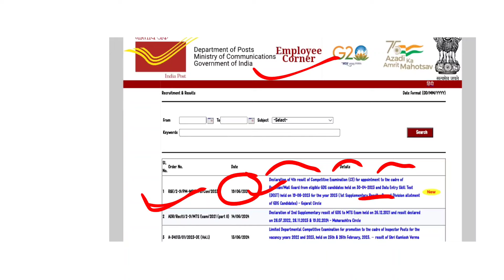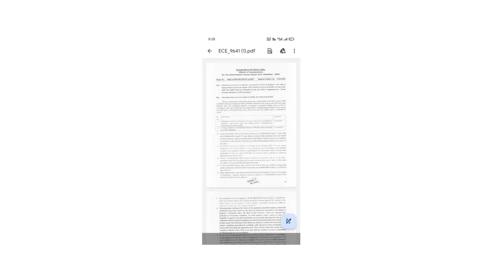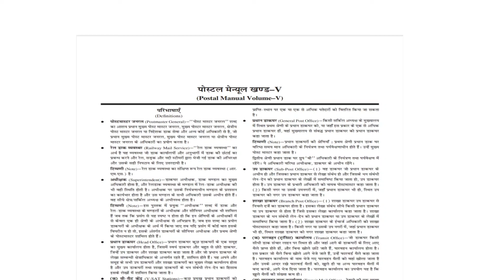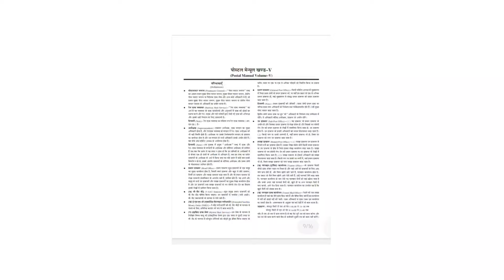Indian Post office vacancy 2024/ post office mts mail guard vacancy/ indian postman vacancy 2024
DESCRIPTION FOR INDIAN POSTMAN, MTS EXAM 2024
BEST Practice Sets BOOK